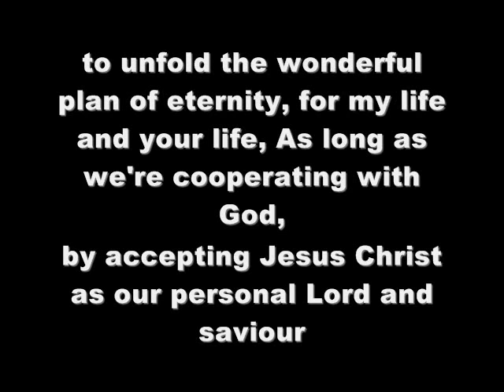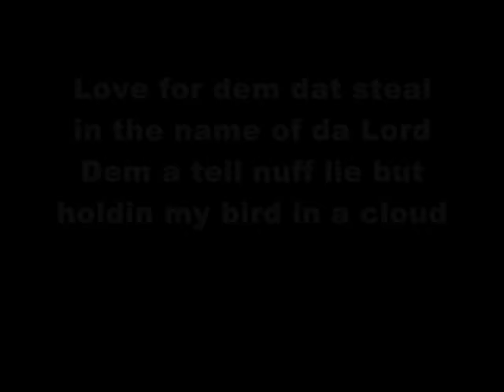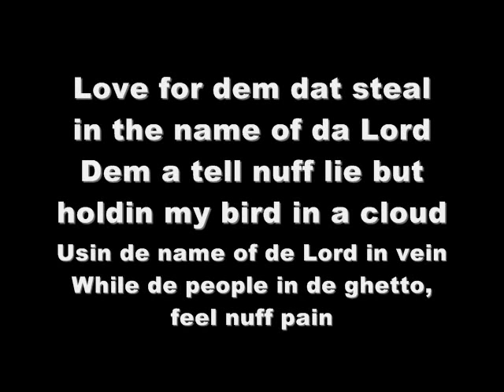2Pac - Makaveli - Blasphemy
I made this Music video from 2Pac's Album "The Don Killuminati, The 7 Day Theory." It's not a real music video, i created it myself!